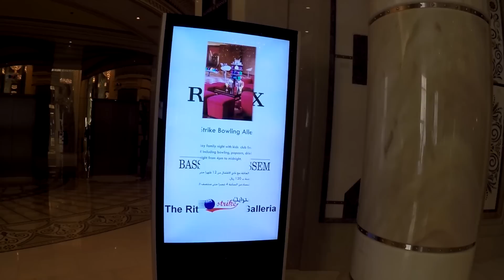The Ritz-Carlton Riyadh. Saudi Arabia.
Outstanding hotel. Great service and food. Not for the budget minded stay in Riyadh.